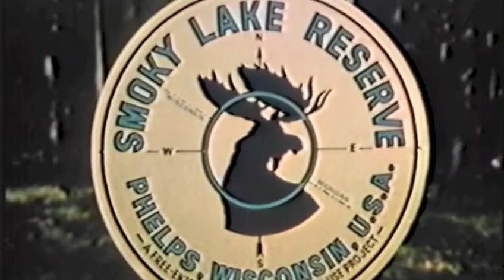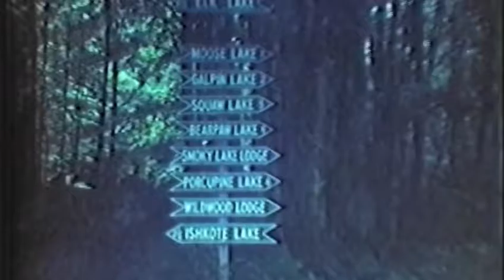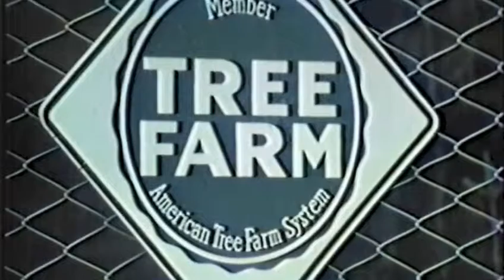Smoky Lake Reserve - Currently The Wilderness Reserve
This video gives a historic look at The Wilderness Reserve, as it was in years past. This beautiful property has long attracted hunters, fishermen, and outdoorsmen to its wondrous forests and freshwater lakes. to learn more about nature and hunting opportunities at this Northwoods reserve.